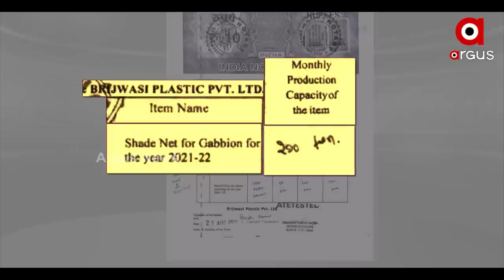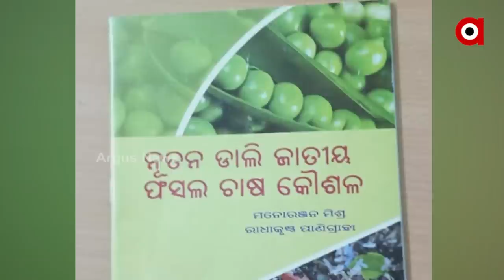ଅବିନାଶ ଦାଶଙ୍କ ସହ ଅରୁଣଙ୍କର କଣ ରହିଛି ସଂପର୍କ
କୃଷି ବିଭାଗରେ 200 କୋଟିର ଘୋଟାଲାରେ କାହାର ଭାଗ କେତେ...ରାଜ୍ୟ ବାହାରର କମ୍ପାନୀକୁ ଅହେତୁକ ଅନୁକମ୍ପା ପଛରେ କିଏ I ରାୟପୁର ବ୍ରଜୱାସୀ ପ୍ଲାଷ୍ଟିକ ପ୍ରାଇଭେଟଲିମିଟେଡ ସହ ଅରୁଣ- ଅବିନାଶଙ୍କ କି ଡିଲ ହୋଇଛି ?